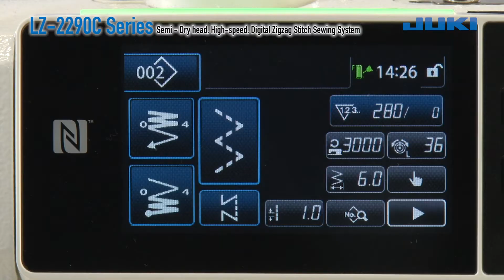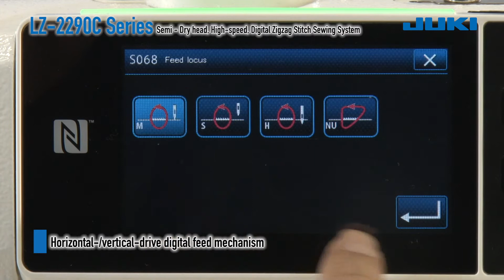JUKI LZ-2290C Series Zig Zag Sewing Machine Overview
The LZ-2290C series has two specifications of full digital and digital. In the full digital specification, Vertical, Horizontal feeding mechanism are motorized to allow simplified parameter adjustments via the control panel. Feed timing which traditionally requires long duration of adjustment can now be simply changed via the control panel. System also allows changes from （Soft ⇔ Standard ⇔ Hard） settings based on the process suitability. Also, fabric slip prevention feeding locus can be changed to further increase range of workable material.